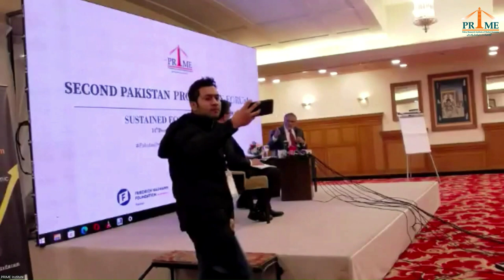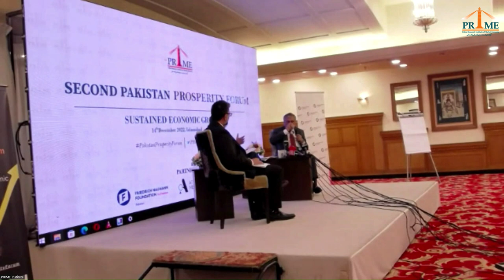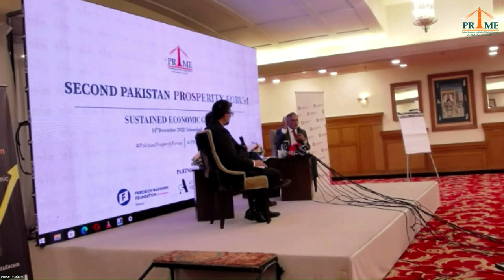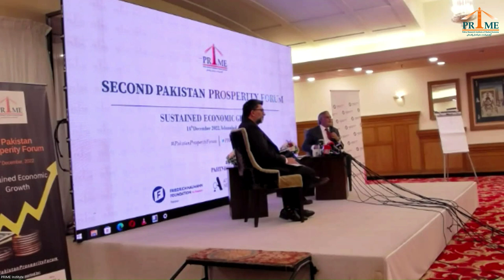Conversation with Finance Minister, Senator Ishaq Dar on “Sustained Economic Growth”.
Prime Institute and Friedrich Naumann Foundation for Freedom, Pakistan organized Second Pakistan Prosperity Forum on 14th December 2022 in Islamabad. Pakistan's Finance Minister, Ishaq Dar accepted our invitation to have a curated conversation at the forum, moderated by Ali Salman and Ali Khizar. The main purpose of the Forum was to advance the debate on ideas and policies needed to put Pakistan on a path to prosperity, which can lead to higher living standards for a vast majority of our people. This year, the theme was “Sustained Economic Growth”. The theme had been chosen to re-focus on economic growth but at the same time highlight structural issues in sustaining this growth.

Prime Institute

Our primary focus is to analyse the domestic and international policies of the Federal Government. Do such policies expand or inhibit liberty? If policies restrict freedom, we work to correct that. For example, why is Pakistan ranked 126th in Economic Freedom? Should the government be involved in the industry? What policies should be adopted to protect Pakistani citizens? And many such questions. Our philosophy can be described as Libertarian, which is generally interpretrated to mean fiscally conservative and socially liberal.

Hundreds of students apply every year to our comprehensive internship program. Our overriding concern is not with politicians, but with opinion leaders and the Pakistani public, who we reach through Op-eds, media interviews, podcasts, audiobooks, and our websites. Freedom needs a voice in Islamabad and the national media. If that is a value you share, support us, donate, or sponsor.